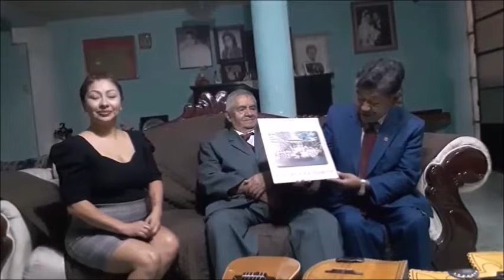LOS PENJAMENSES DEL AÑO A TRAVÉS DEL TIEMPO. . . .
PROFESOR BENJAMIN FLORES VEGA, EL PENJAMENSE DEL AÑO 2016